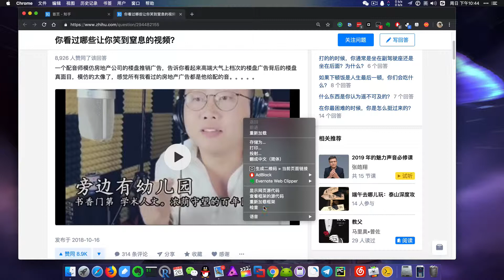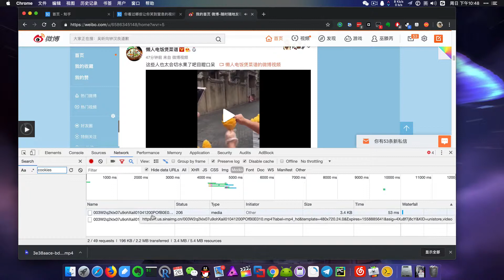【教程】下载保存知乎和微博的视频